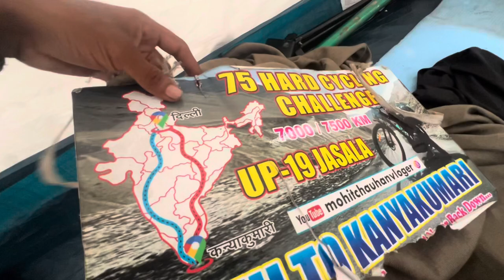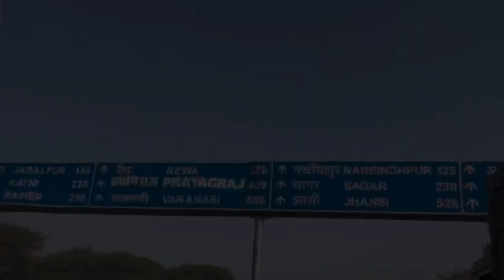Day 58 | 117 Km | Delhi to Kanyakumari and Kanyakumari to Delhi 🚴 MTB | 75 Hard cycling challenge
cycling from kashmir to kanyakumari,cycle expedition from delhi to kargil,kashmir to kanyakumari,dibrugarh to kanyakumari train,delhi to drass,kashmir to kanyakumari in a porsche taycan,delhi to uttarakhand,cycling and sex,kanyakumari,manali to ladakh,delhi to kanyakumari train,delhi to kanyakumari distance in miles,delhi to kanyakumari train journey,delhi to kanyakumari,delhi to kanyakumari distance,youngest man to complete india tour by car